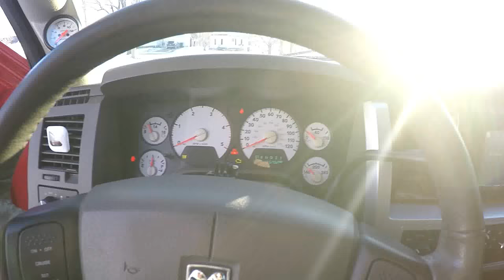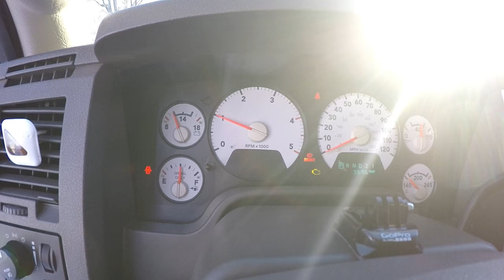Cold Start Cummins! Redneck Block Heater!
Heat lamp from Home Depot for a make shift block heater.  I know have a block heater installed and my grid heater hardly comes on anymore.  The heat lamp worked quite well, actually.